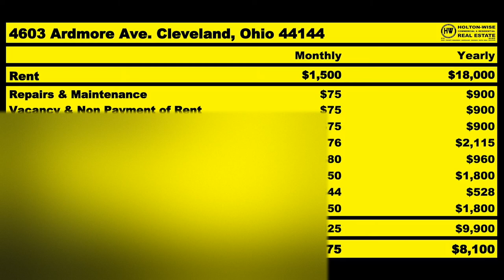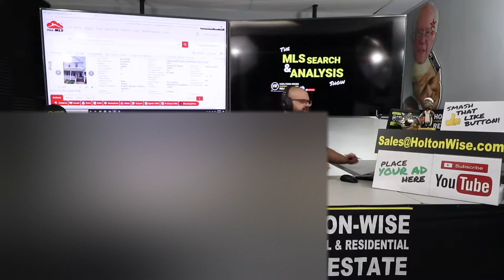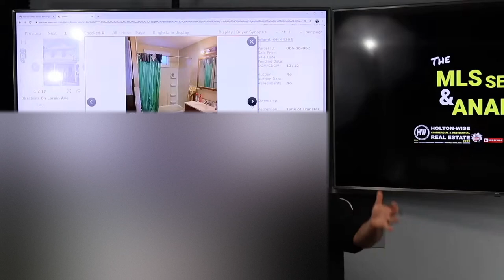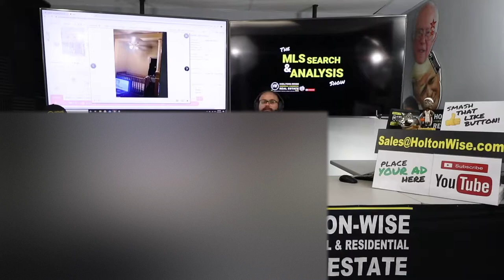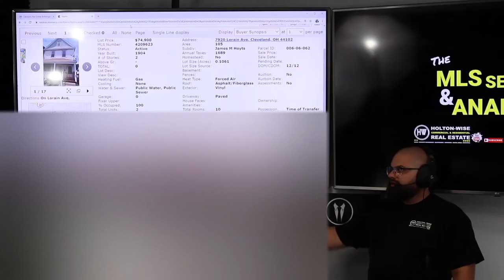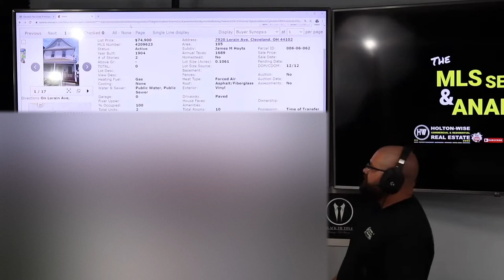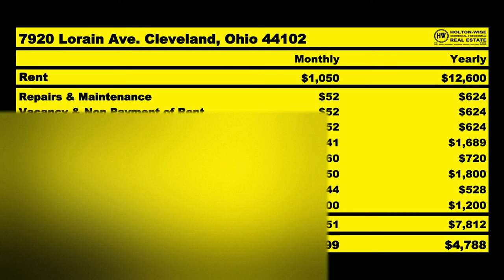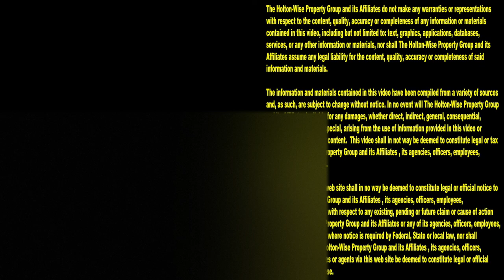Landlord Friendly States for Out of State Investing | MLS Search & Analysis 407 - 7920 Lorain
Out of state real estate investing is becoming more popular as real estate investors continue to be priced out of their home real estate markets due to rising prices. The Midwest is a hot bed for long-distance real estate investing due to out of state real estate investors searching for landlord friendly states where they can buy cash flow rental property for cheaper than they can buy a rental property for at home. At HoltonWise we specialize in helping long distance property owners invest in Midwest real estate. Investing in the Midwest real estate markets is great for those buying single family rentals for cash flow as well as those buying a multifamily property for cash flow. In the 407th episode of The MLS Search & Analysis Show James Wise is working with an out of state rental property owner to help him buy a cash flowing duplex in Lorain, Ohio. Lorain, Ohio is often overlooked by the more popular Cleveland real estate market, but Lorain, Ohio is a great city for those looking for the best cash flow rental markets where a cash flow house can be purchased for pennies on the dollar. When investing in the Midwest region it's important for long distance property owners to have a boots on the ground team to help them identify all the pros and cons to Midwest real estate investing. Luckily for you that's exactly what we do here at HoltonWise. HoltonWise features a full lineup of turnkey real estate investing services for out of state investors. HoltonWise's lineup of turnkey real estate investment services includes property management, rental property maintenance, renovations, construction, landscaping, rental property insurance, tenant screening, tenant leasing and much more. HoltonWise is a Midwest investor's entire core 4 real estate investment team all rolled into one.

📺 HELPFUL RESOURCES
Holton-Wise FAQ